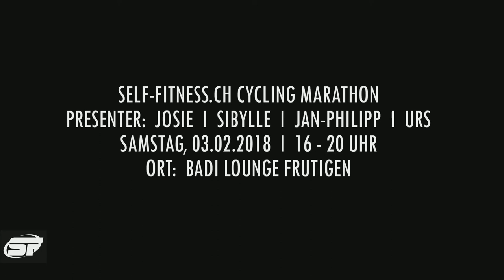PURE CYCLING EMOTIONS: Exklusiver Indoor Cycling Event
PURE CYCLING EMOTIONS: Exklusiver Indoor Cycling Event, 3. Februar 2018
nur noch wenige Plätze!!! ✅ CYCLING ✅WHIRLPOOL ✅ PARTY ✅